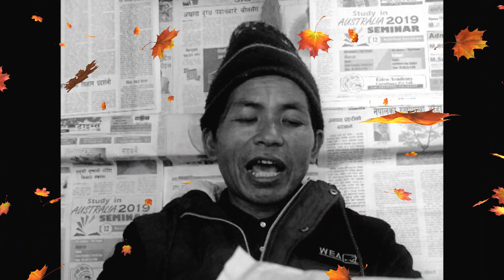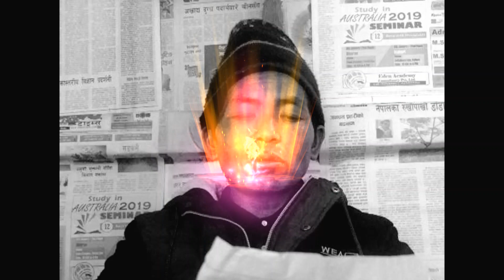लेकाली कान्छा (मुकुम)को गजल ः बुद्ध जस्तो सरकार खाँँचो परेको छ ।